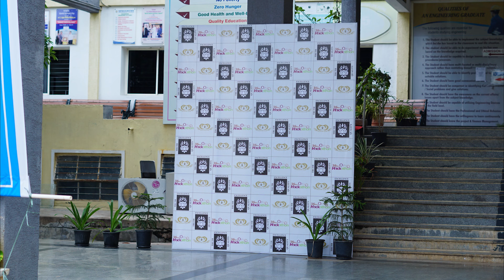36 HOURS HACKATHON IN SPHOORTHY ENGINEERING COLLEGE